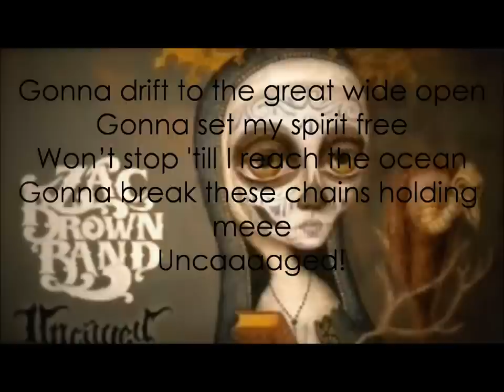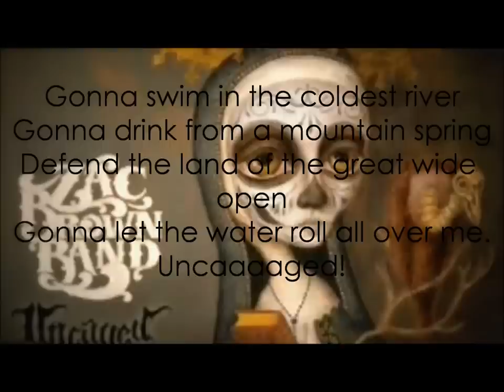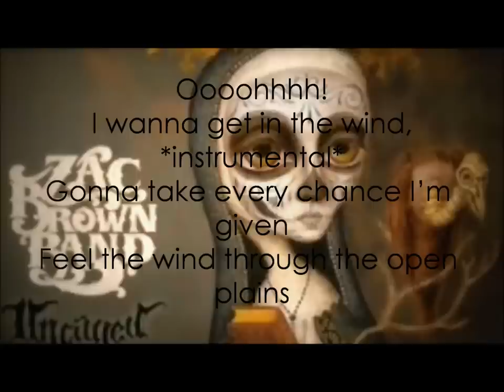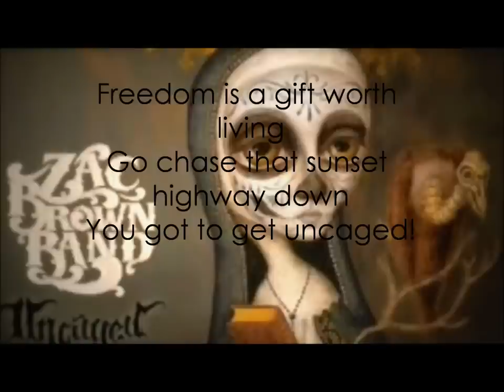Uncaged Zac Brown Band W/Lyrics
LYRICS::::
Gonna drift to the great wide open
Gonna set my spirit free
Won't stop until I reach the ocean
Gonna break these chains holding me Uncaged!
Gonna swim in the coldest river
Gonna drink from a mountain spring
Defend the land of the great wide open Gonna let the water roll all over
me. Uncaged!
Oooohhh! Oooohhh!
I wanna swim in the sunshine.
Every day find a way to face my fears. Oooohhh!
I wanna get in the wind,
Gonna take every chance I'm given Feel the wind through the open plains
Freedom is a gift worth living Go chase that sunset highway down You got to
get uncaged!